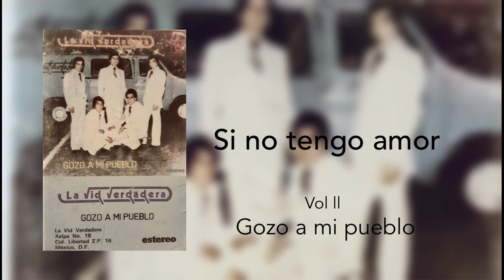La Vid Verdadera, Gozo a mi pueblo Vol ll.